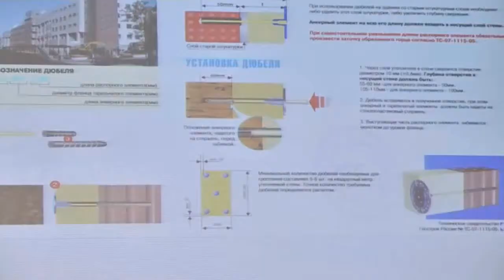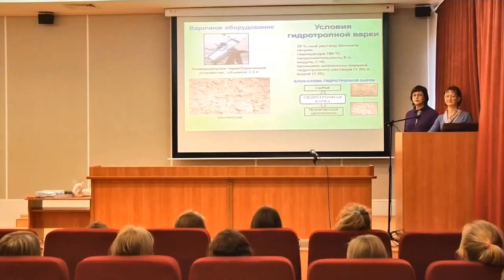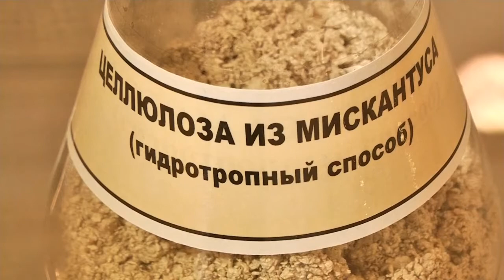"Фестиваль науки в Бийске" ("Новости ОТН", 12.10.15г., Бийск)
Бийские школьники теперь знают, как получают наноалмазы и целлюлозу, как работает 3D-принтер, и на что способен жидкий азот. На один день двери самого засекреченного учреждения Бийска оказались  открытыми для участников Фестиваля науки. Вместе со школьниками на экскурсии в ИПХЭТ побывала и наша съёмочная группа.
Попасть на территорию Федерального научно-производственного центра «Алтай», а уж тем более побывать в лаборатории одного из самых закрытых институтов страны посторонним, конечно, невозможно. А вот для 40 бийских школьников экскурсия  оказалась реальной. Эти ребята -  отличники, исследователи, победители  различных конкурсов и олимпиад. Одарённые дети участвуют в  фестивале науки. Мероприятие общероссийского масштаба. В Бийске фестиваль проходит  в рамках проекта депутата Государственной Думы Александра Прокопьева «Молодые учёные наукограда».

Сначала три пятнадцатиминутных лекции, потом самое интересное – экскурсии по лабораториям. В этих стенах проводятся исследования в области экологии, пожаротушения и даже разработки по антитеррористическим программам. Несмотря на закрытость информации, школьников есть, чем удивить. Заморозка розы в жидком азоте вызывает восторг в основном у участниц фестиваля, а вот парней в большей степени заинтересовала другая лаборатория. Здесь в результате взрыва на свет рождаются наноалмазы. Ещё одна лаборатория и ещё одно чудо последнего десятилетия - 3D-принтер! Техника выдаёт не изображение, а объёмный предмет. Пластмассовую  медаль с аббревиатурой института получил в подарок каждый школьник. А за стеной другое колдовство. Здесь получают  целлюлозу. Не из древесины... из травы! Почти 3 часа длилась экскурсия по лабораториям секретного института. Она стала финальным мероприятием в праздновании Фестиваля науки в Бийске.